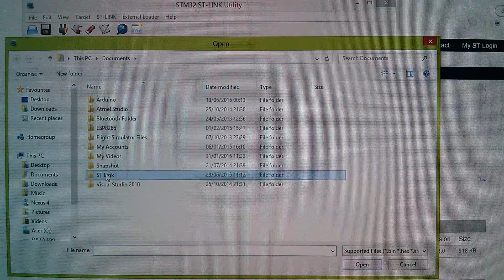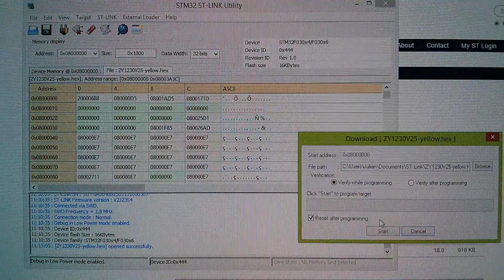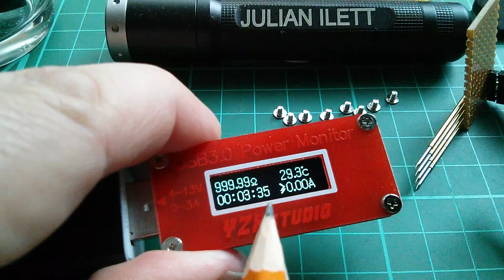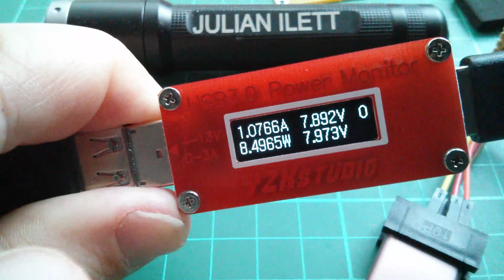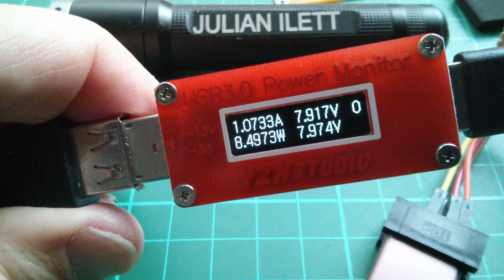Julian upgrades: ST uC Firmware for YZXstudio USB Monitors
Upgrading the firmware on the Red and Yellow YZXstudio USB3.0 Power Monitors. This done using a ST-LINK V2 microcontroller programmer suitable for both STM8 and STM32 controllers.

Franky Tong's eBay store

USB 3.0 Power Monitor - YZXstudio Voltage Current Meter OLED Charger Doctor

USB 3.0 Power Monitor (Red) YZXstudio Voltage Current Meter High Resolution OLED

ST-Link V2 Compatible STM8 STM32 Programmer with 4 Spring Loaded Pogo Pins